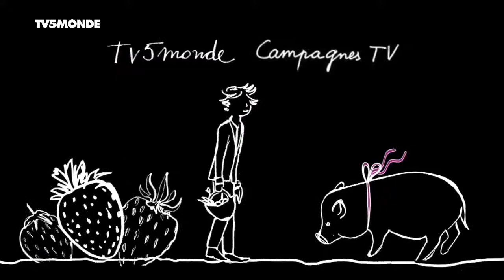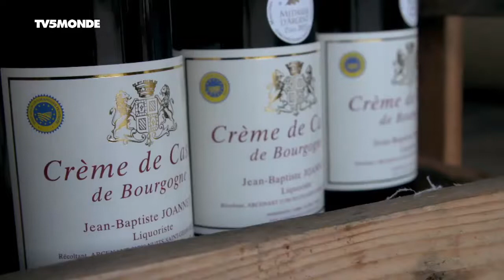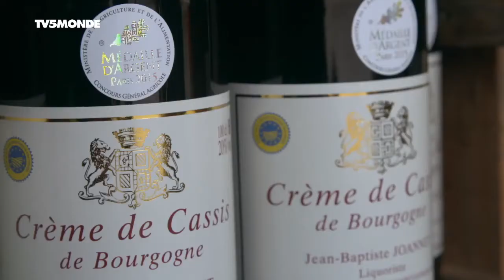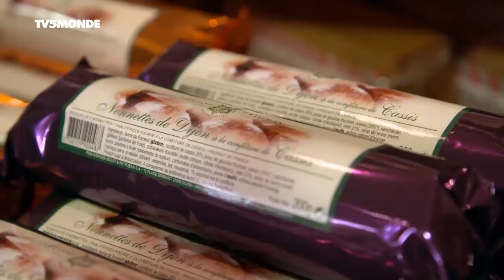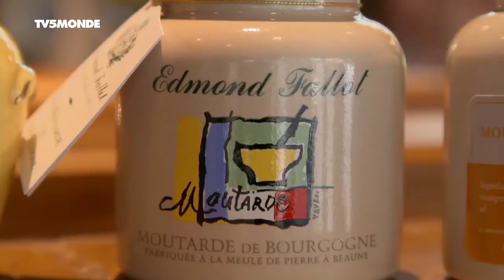Documentaire TV: Cassis et moutarde du Dijonnais (2017 - 2018)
Cassis et moutarde du Dijonnais Sans l'élan de producteurs comme Fabrice, la fabrication de moutarde aurait pu disparaître de la région dijonnaise. C'est aussi le cas pour le cassis, dont la production est pourtant historique en Bourgogne. Viviane et de sa fille Elise vouent une véritable passion à ce petit fruit rouge acidulé. Présentation : Guy Martin.